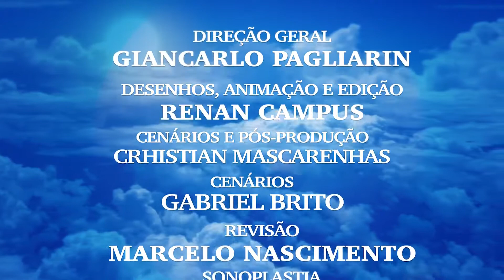VOCÊ PRECISA VER ESSA HISTÓRIA, MUITO EMOCIONANTE😭😭..